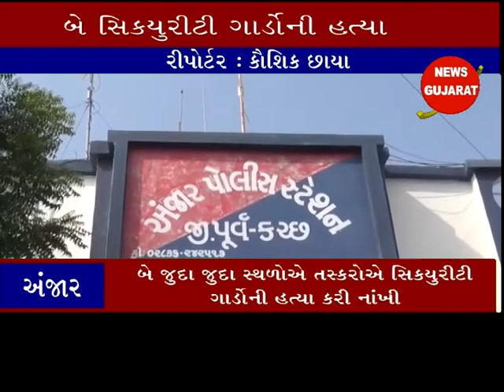અંજારમાં તસ્કરોએ બે સિક્યુરિટી ગાર્ડની હત્યા કરી નાખવાના બનાવ તી ચકચાર